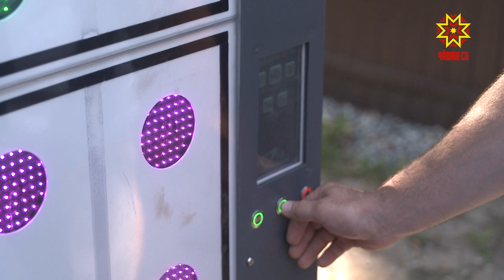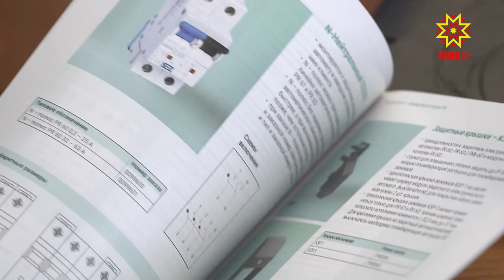Из Чебоксар будут поставлять оборудование в Казахстан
Миссия выполнима несмотря на пандемию и ограничения. В Чебоксарах сегодня подписывают контракты на поставки оборудования в Казахстан. Бизнесмены cоюзного государства несколько дней провели в столице Чувашии. Репортер Татьяна Молокова  не просто разобралась чем генератор отличается от конденсатора, а вникла в суть бизнес процессов, идей и перспектив.